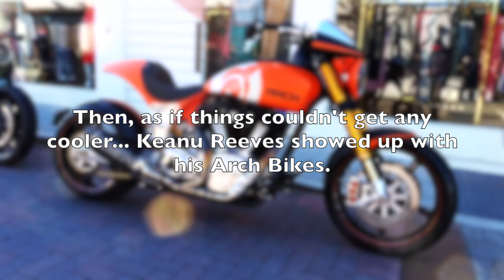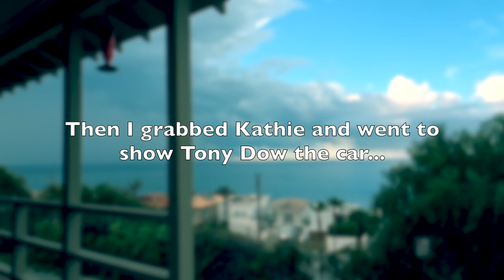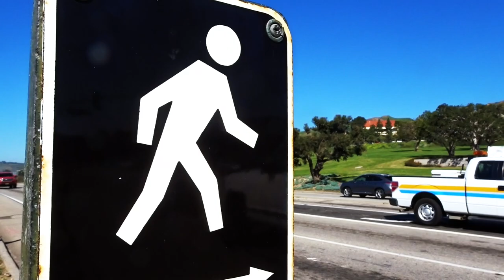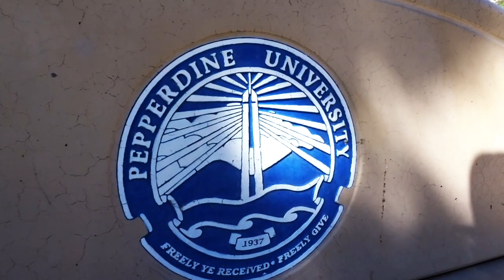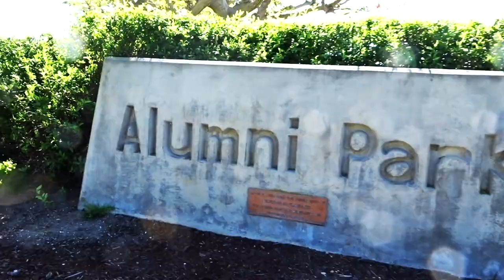AMAZING DAY IN THE 2019 CHEVY CORVETTE ZO6 - FIREBALL MALIBU VLOG 909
Get our COLORING BOOKS here!

- AMAZING DAY IN THE 2019 CHEVY CORVETTE ZO6 - FIREBALL MALIBU VLOG 909 - A huge day in the 2019 Chevrolet Corvette ZO6 starts at Wheels and Waves, drives, hikes and then ends up a Grandparent. Fireball explains through music...